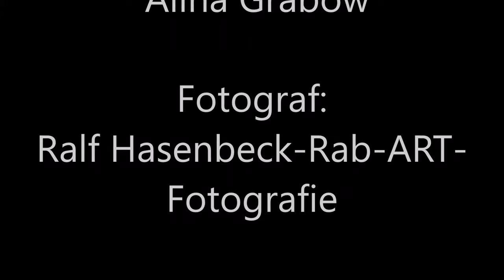Making Of MUD-Shooting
Gemeinschaftsproduktion von K.S.Kopter und Rab-ART Fotografie.
Abbenfleth bei Stade